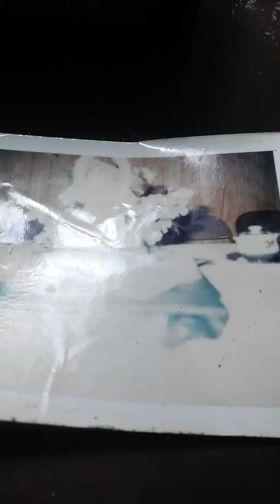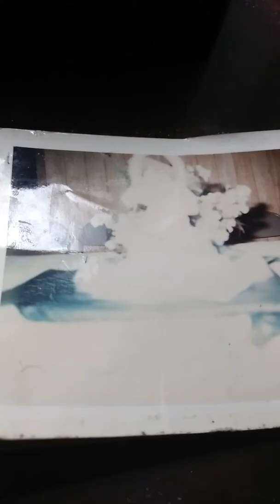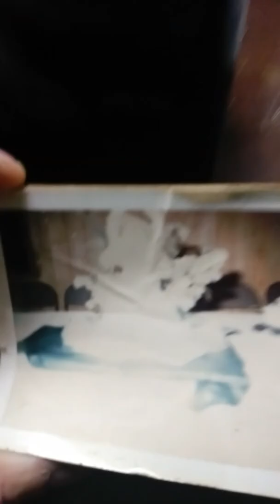Ghost photo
Haunted family photo